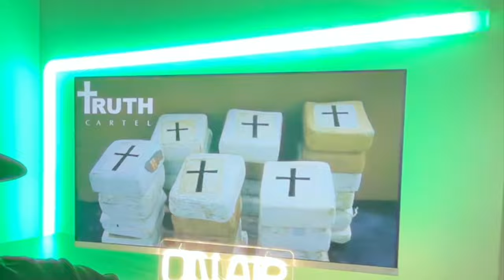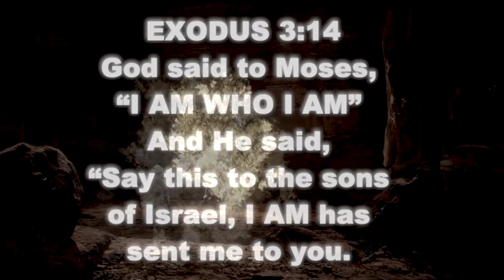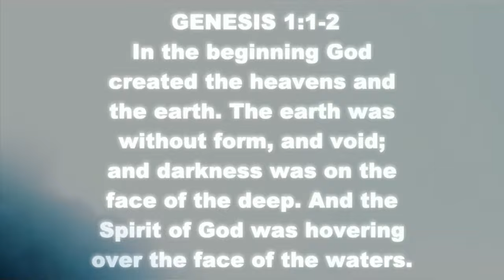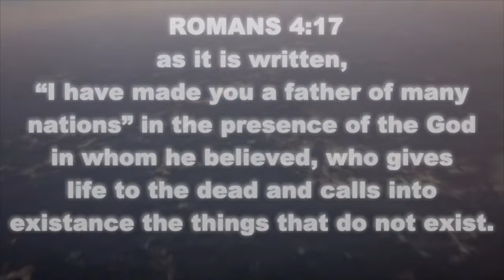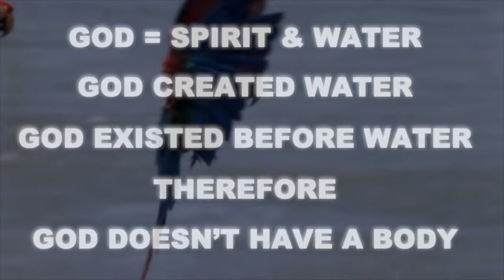GOD IS WATER? Why doesn't the Bible tell me that?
Hello Brethren,

As you might guess these videos take time and money to produce. My hope is to continue and expand this channel to bless many. If you find this channel a blessing and have the means, please consider supporting The Truth Cartel.